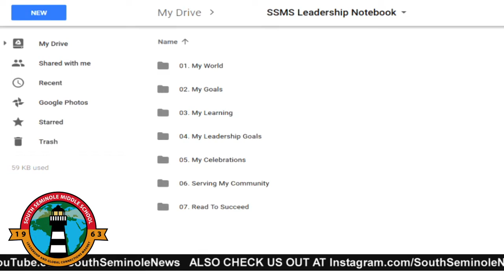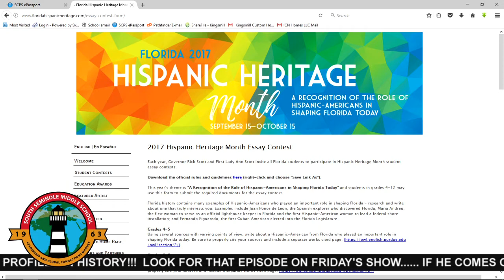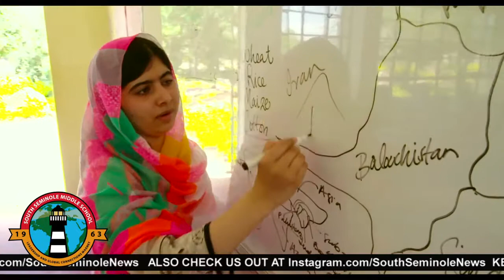SSN: August 30, 2017